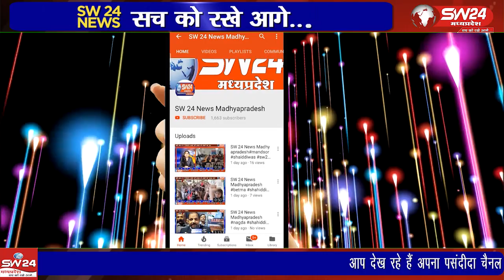खेत पर अवैध सागवान के चिरान होने की सूचना प्राप्त होने पर परिक्षेत्र सहायक चंदपुरा वन स्टाफ के साथ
वन परिक्षेत्र खातेगांव अंतर्गत मुखबिर की सूचना के आधार पर ग्राम अमेली में जगदीश मीणा के खेत पर अवैध सागवान के चिरान होने की सूचना प्राप्त होने पर परिक्षेत्र सहायक चंदपुरा महेश चंद्र वर्मा अपने वन स्टाफ के साथ मौके पर उपस्थित हुए
कन्नौज से कमल गर्ग राही की रिपोर्ट